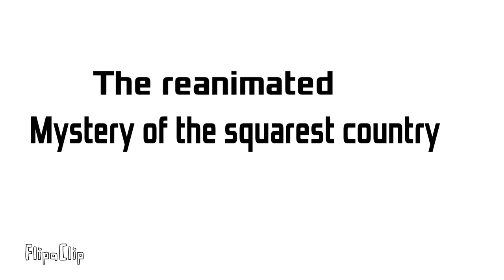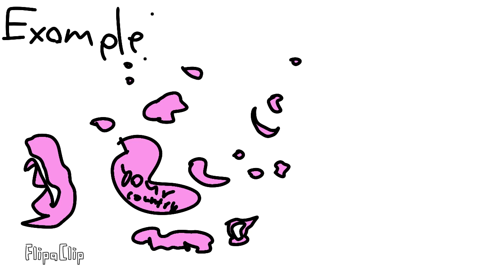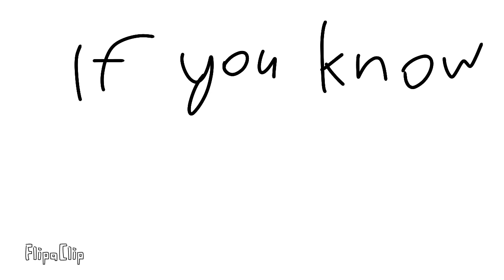The reanimated Mystery of the Squarest Country